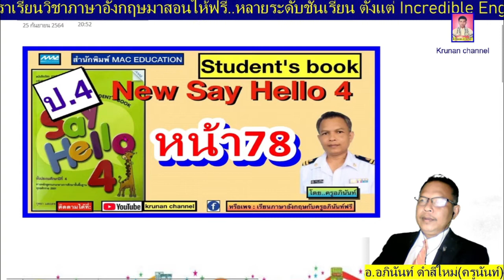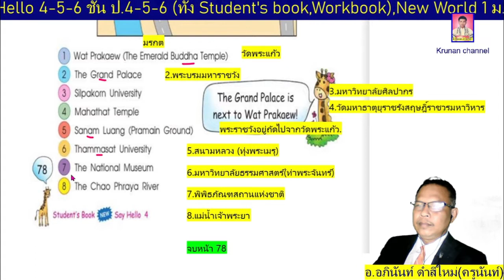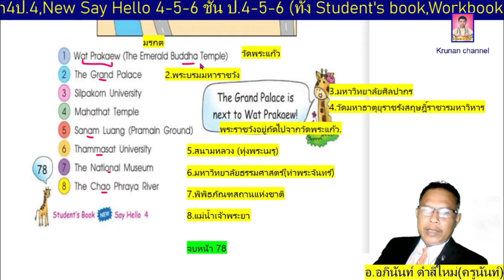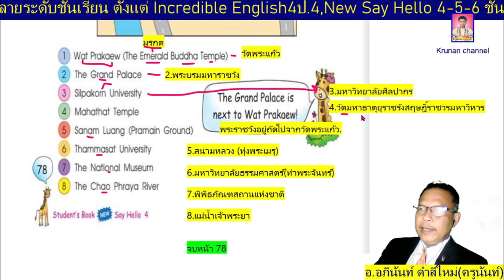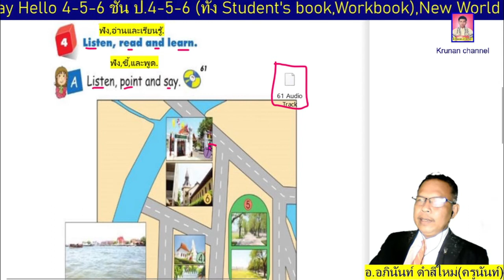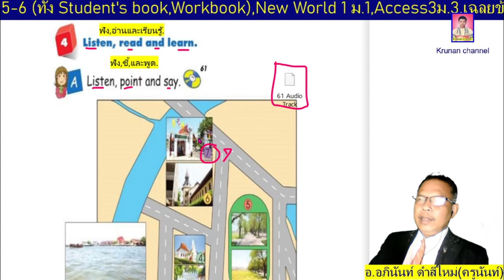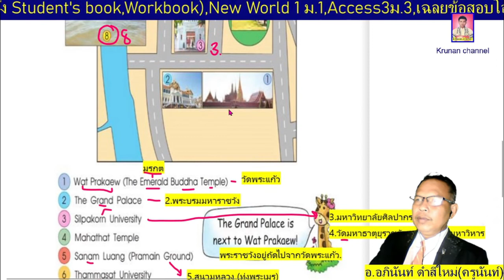ภาษาอังกฤษป.4 New Say Hello4 หน้า78 (Student's book)